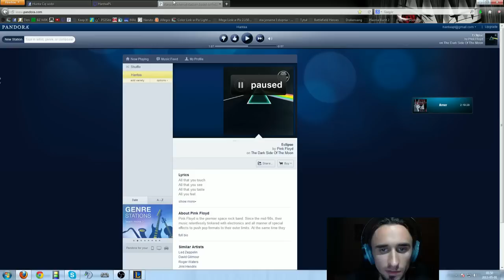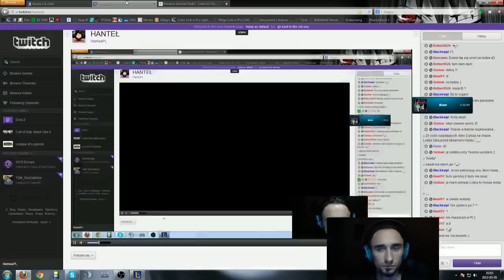League of Legends - ARAM (Hantaa, Amer, Alfons) - stream 30.04.2013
Pierwszy raz w trybie ARAM